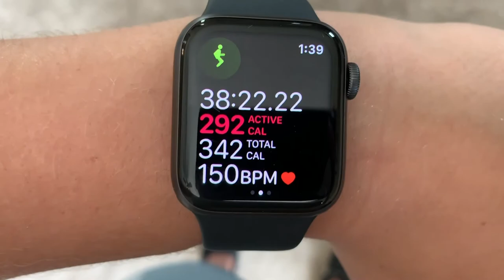OUR FIRST VLOG!!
This video is a day in our life during quarantine. Hope you enjoy!